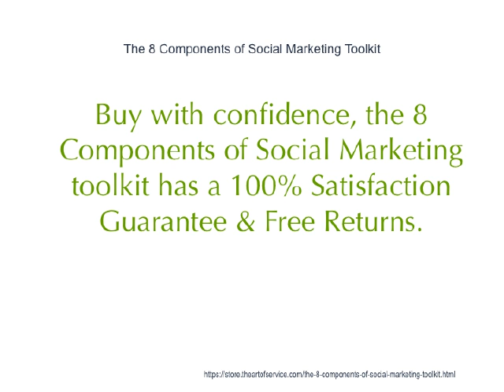The 8 Components of Social Marketing Toolkit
This innovative set of documents and ready-to-use templates will provide you with a head start for both learning and applying of a 8 Components of Social Marketing approach that meets today's standards.